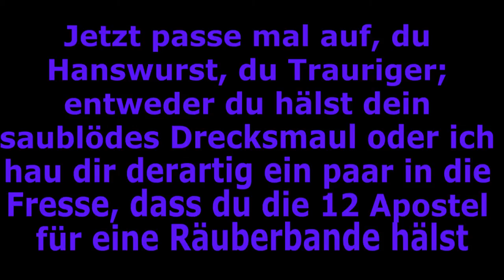Maul.avi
richtig unnötig xD